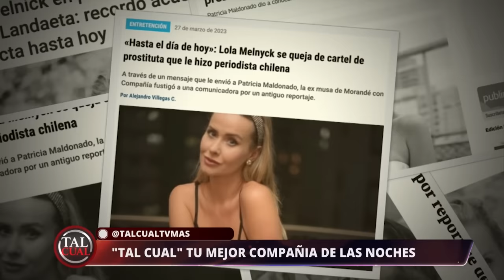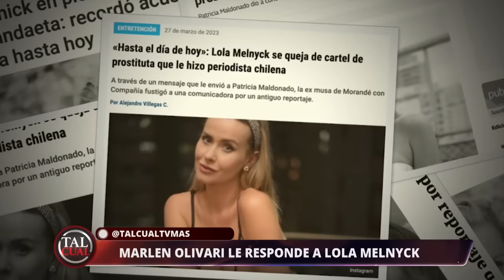Tal Cual | 30 de Marzo de 2023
En este capítulo de Tal Cual, conversamos con Miguelito sobre su historia y carrera, recordando sus inicios como "El payaso más pequeño de mundo" y su llegada a Morandé con Compañía. Esto y mucho más de lunes a viernes a las 22:00 horas, solo por TVMAS.